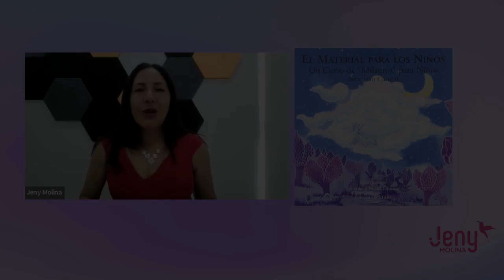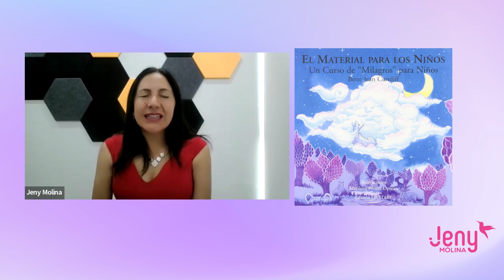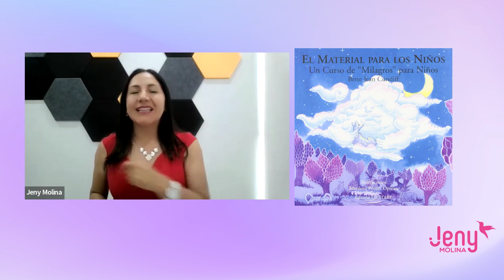UCDM para preadolescentes: Semana tres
SEMANA TRES
Siéntate un momento y observa todas las cosas de tu habitación; di para ti por qué te sientes a gusto con ellas. Con algunas cosas bastará; por ejemplo:
¡Qué magnífica habitación tengo! o ¡Qué bonito par de zapatos llevo, puestos!
Recuerda usar La Guía de Salvador para- una Vida Mejor cada vez que estés atrapado en sentimiento negativo
Lo siento, perdóname, gracias, te amo.